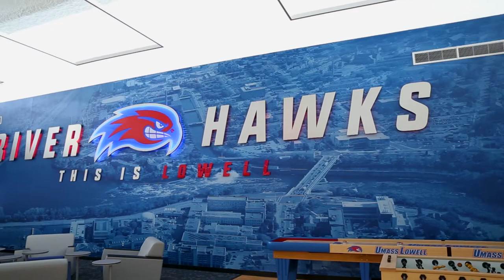Men's Basketball | Costello Facilities Tour